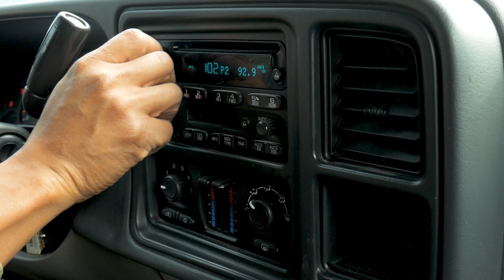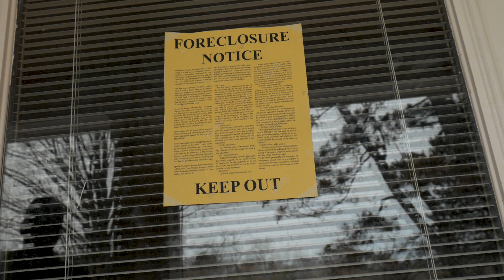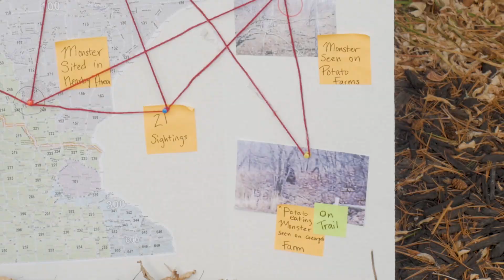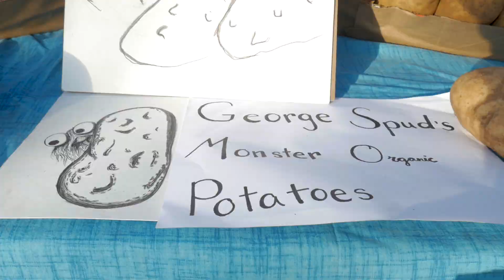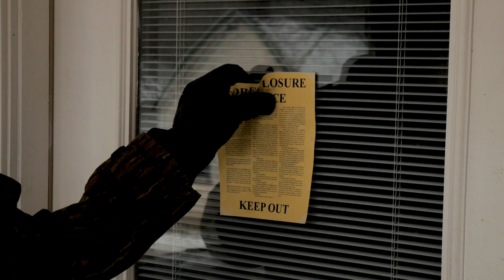The Great Potato Mystery